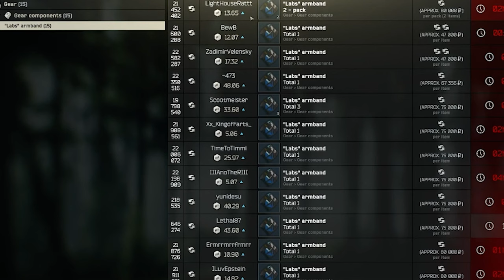How I got the Labs Armband in Tarkov